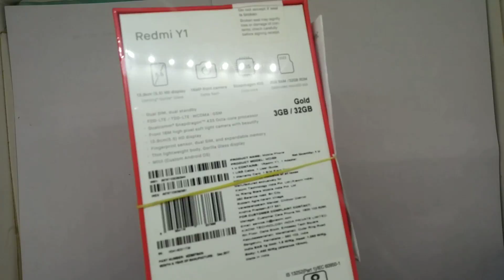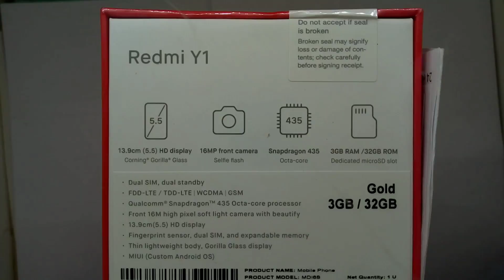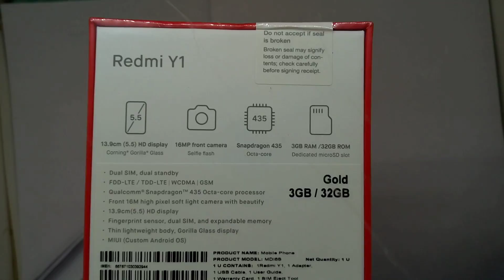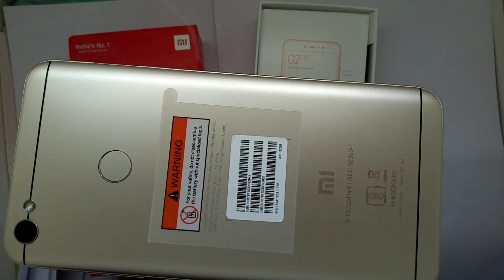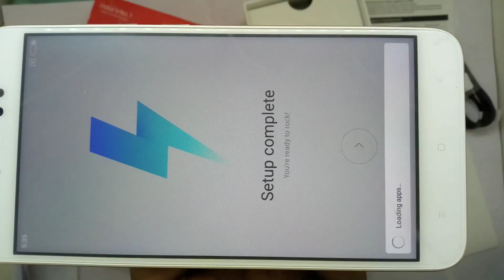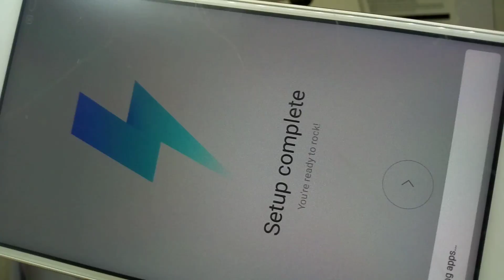Xiaomi Redmi Y1 Unboxing & Review !! redmi y1 mobile !! 16MP front camera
Namaskaar Dosto, is video mein maine aapse Xiaomi Redmi Y1 Unboxing , ke baare mein baat ki hai, Mujhe umeed hai ki yeh  video aapko jaroor pasand aayegi.

Redmi Y1 (Gold, 32GB)

Redmi Y1 (DARK Grey, 32GB)

Redmi Y1 Lite (Gold,16GB)

About : INDIAN COMPUTER is a YouTube Channel, where you will find technological videos in Hindi, New Video is Posted Everyday :)